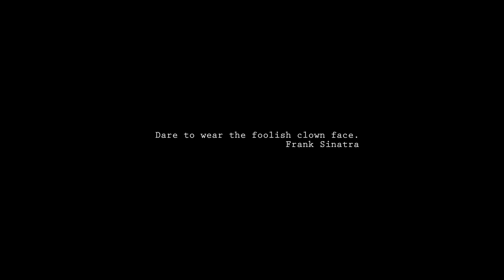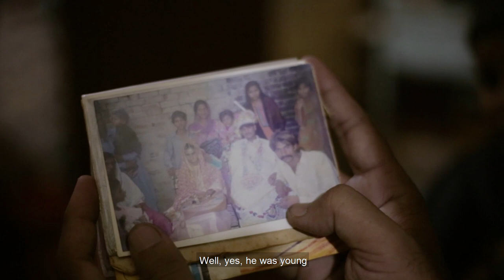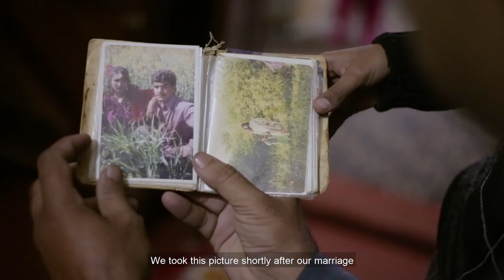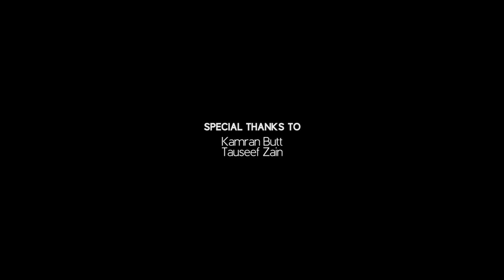VIDUSHAKA - THE CLOWN | Short Documentary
The Vidushaka, a character from Sanskrit literature, is a well-meaning yet clumsy companion to the hero, beloved by audiences for his comical appearance and behavior as a bald, food-loving figure who speaks and behaves in a humorous way. This documentary follows the story of a street clown who similarly takes great pride in his craft.

Directed by: Abrar Naeem
Cinematographer: Meesam Amin
Edited by: Abdul Nasir and Abrar Naeem
Sound recording and design by: Abrar Naeem
Production Manager: Urwa Safdar Zaidi
Cover Art by: Damyasha Khan